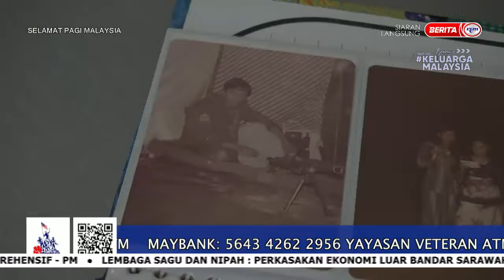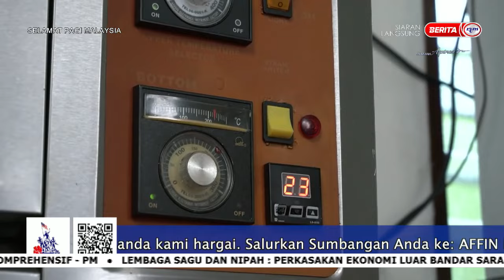29 MEI 2022 – SPM – JASA DAN PENGORBANAN VETERAN ATM : TAK CUBA TAK TAHU